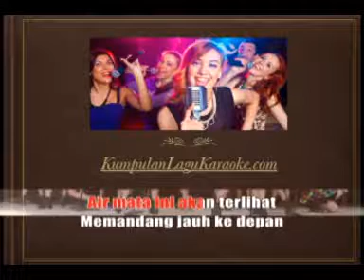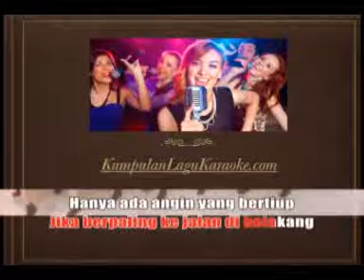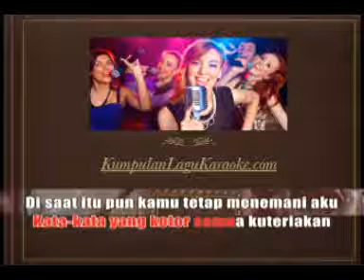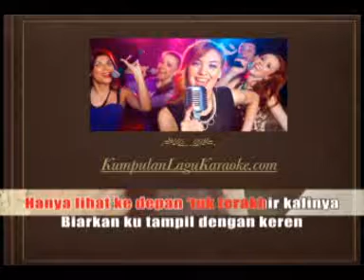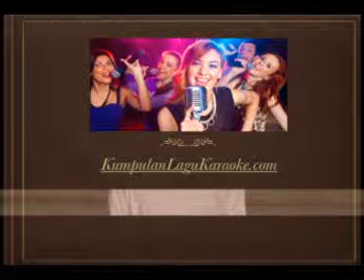HANYA LIHAT KE DEPAN MAE SHIKA MUKANEE - JKT48 karaoke download ( tanpa vokal ) cover